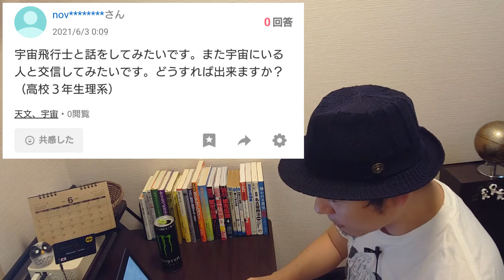宇宙飛行士と話をする方法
のぶゆきが第三者目線で勝手に他人様の悩みに答えていきます。